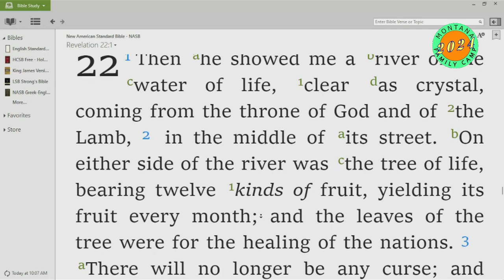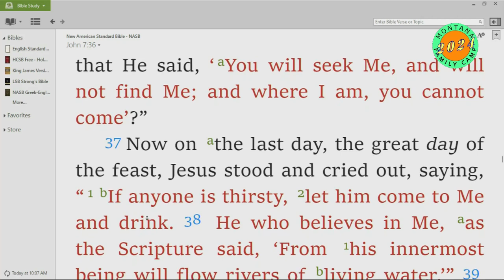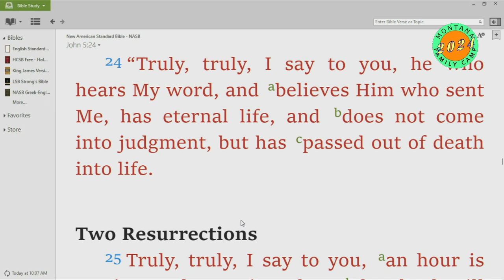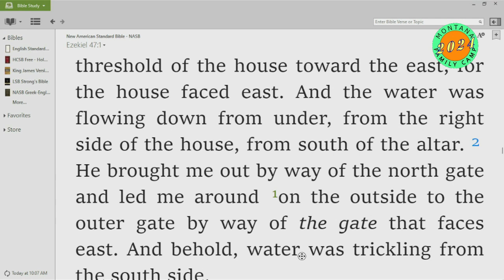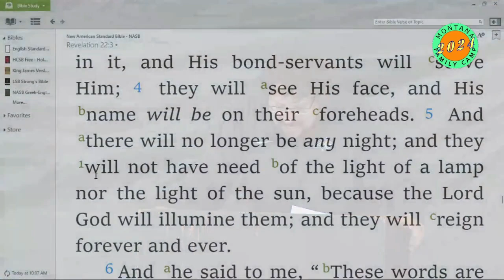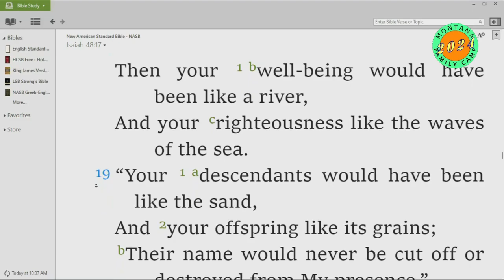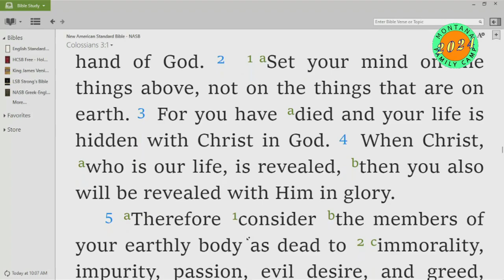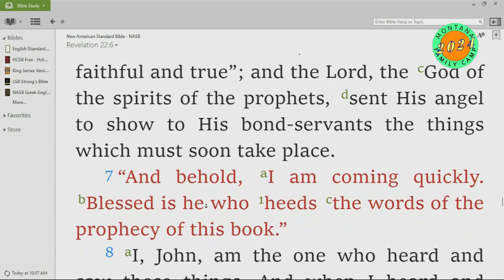The Rivers of Living Water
The Call of the Apocalypse
Revelation 22:1-21 -- Marshall Harbour